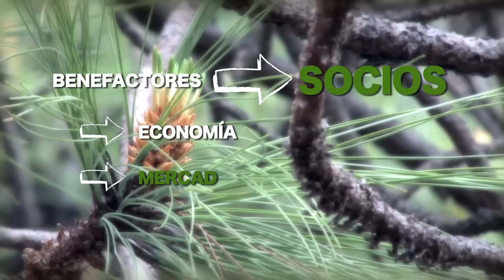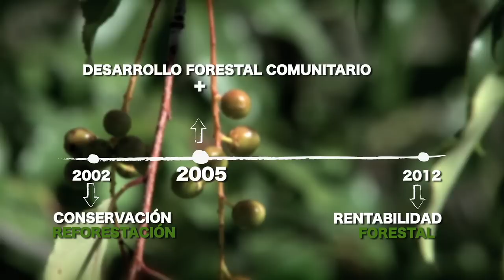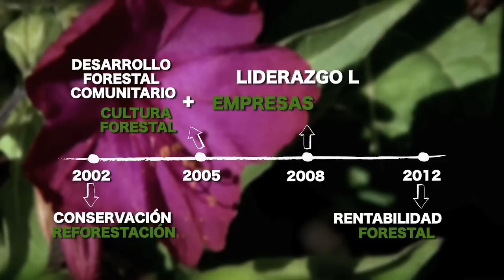10 Años Reforestamos México